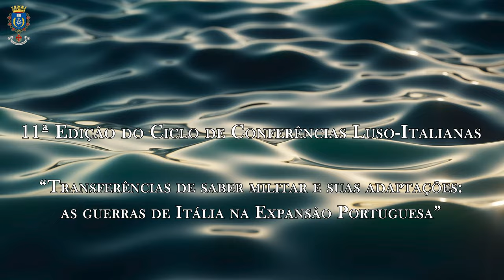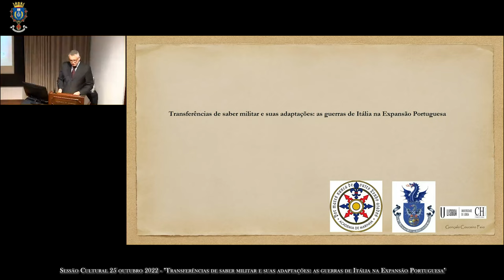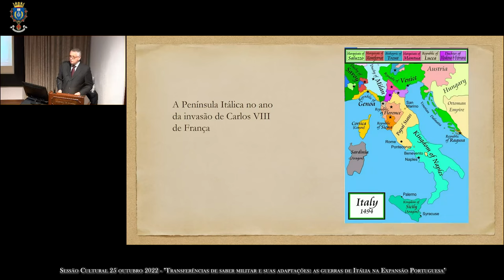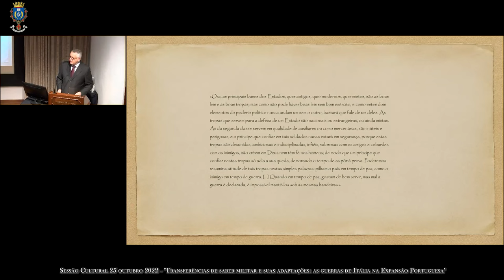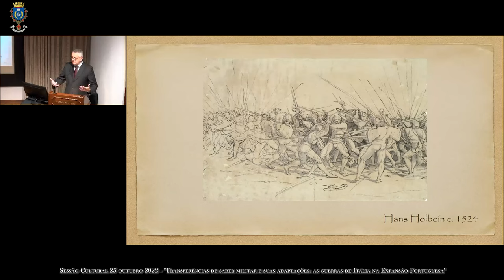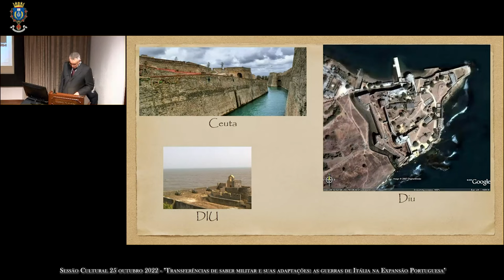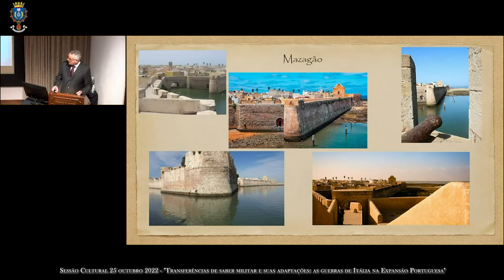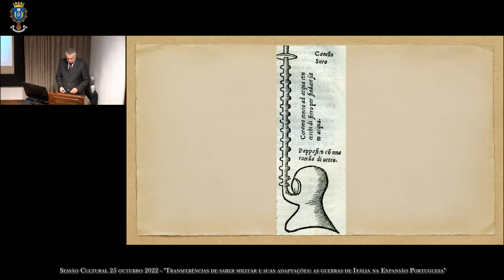11ª Edição do Ciclo de Conferências Luso-Italianas “Património dos Italianos em Portugal” 25OUT22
Portugal teve em muitos momentos de contar com o reforço de forças estrangeiras contratadas para a componente militar do seu processo de expansão. As Guerras de Itália (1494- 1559), tornaram-se palco de novas experiências militares, na constituição e combinação de forças e na confirmação da pólvora como arauto de uma nova era na História da Guerra e do Mundo. Foi neste registo histórico que se realizou, em 25 de outubro, a 11ª Edição do Ciclo de Conferências Luso-Italianas, subordinada ao tema: “Património dos Italianos em Portugal”. O orador foi o Académico Gonçalo Couceiro Feio com a comunicação “Transferências de saber militar e suas adaptações: as guerras de Itália na Expansão Portuguesa”, um tema que referencia as práticas militares que contribuíram para a especificidade portuguesa de fazer a guerra, quer através da contratação de experientes veteranos das guerras de Itália, ou na identificação de alguns portugueses que participaram nas Guerras de Itália como transmissores do seu saber no treino de forças militares da Coroa Portuguesa .